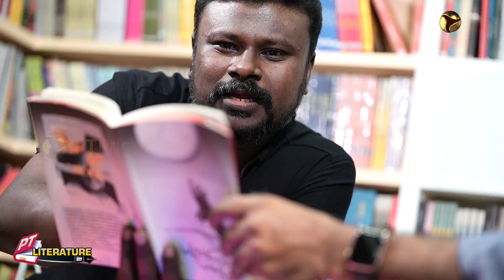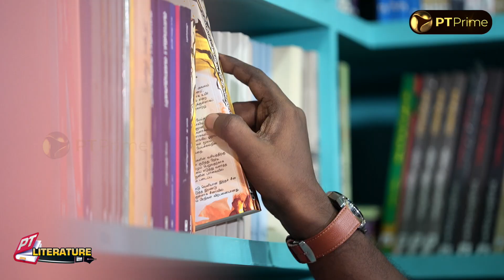வடிவேலுவின் மொழி அதிகாரத்திற்கெதிரான மக்களின் விமர்சன மொழி! | PT Literature with Veyil |EP- 20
வடிவேலுவின் மொழி அதிகாரத்திற்கெதிரான மக்களின் விமர்சன மொழி! | PT Literature with Veyil PART 4